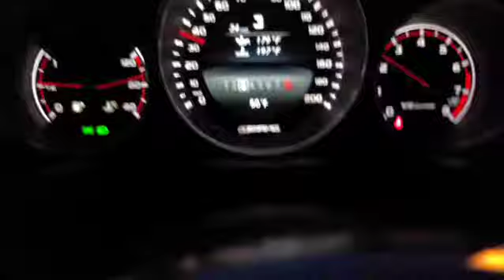E63s Black Boost intakes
2014 E63s 4matic
eurocharged tuned
ECE mounts